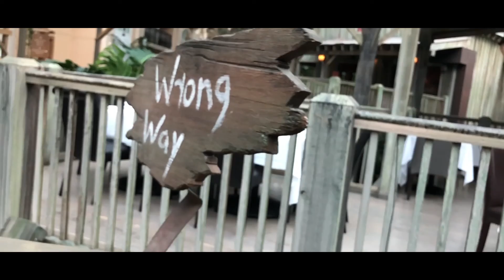Mini Family Vacation in Orlando!! Episode 033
Here is a little glimpse into "Our Normal" life. Thank you for taking the time to hang with us!